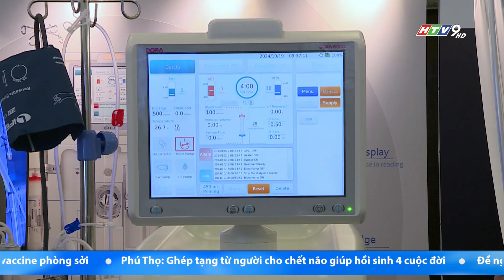BIẾN CHỨNG TIM MẠCH TRONG LỌC MÁU: NHỮNG THÁCH THỨC TRONG CHẨN ĐOÁN VÀ ĐIỀU TRỊ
: Hội nghị khoa học lần thứ 4 do Hội Lọc máu Việt Nam vừa tổ chức tại TP.HCM với chủ đề "Biến chứng tim mạch trong lọc máu: Những thách thức trong chẩn đoán và điều trị".